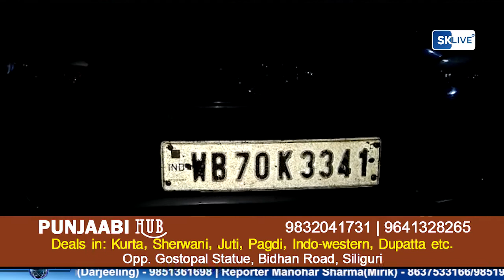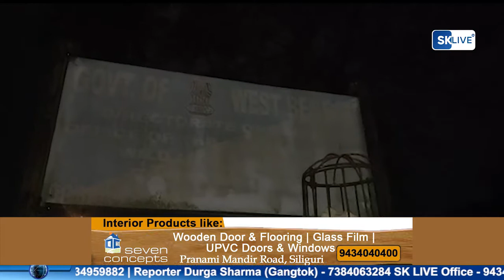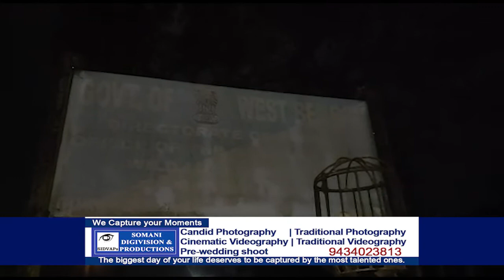উদ্ধার প্রায় ৪২০ কেজি লাল চন্দন কাঠ। গ্রেপ্তার ২ ব্যক্তি